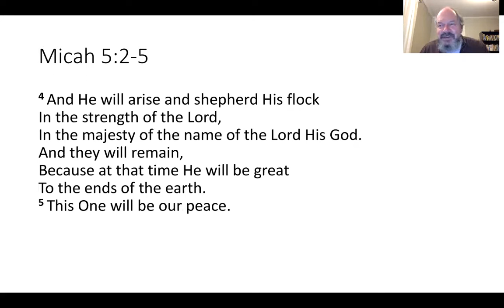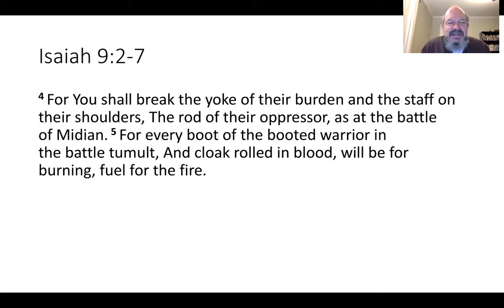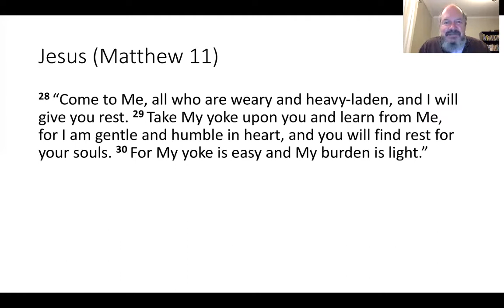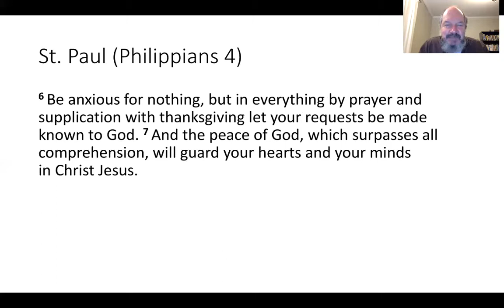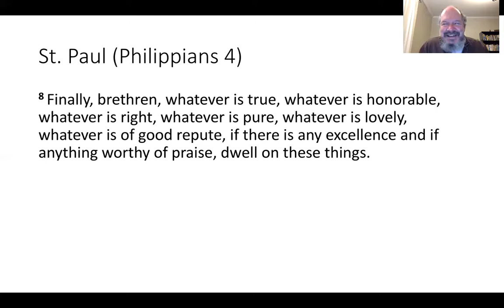Child of Peace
On this second Sunday of Advent, Peter brings a few Scripture passages that speak of a Child that will bring peace to the world. Peter sees this as having to do with the gradual growth of justice that is bringing peace to more and more people through the gift of Jesus' life death and resurrection, and he also sees it as the gift of God to our troubled souls in the midst of whatever is going on as we face the storms of life.